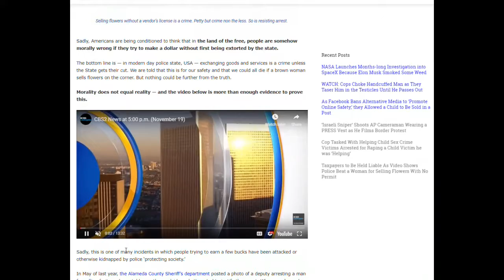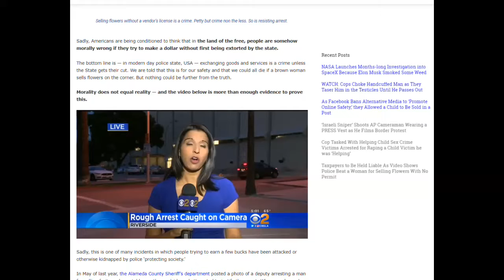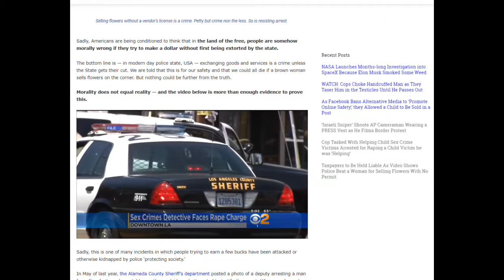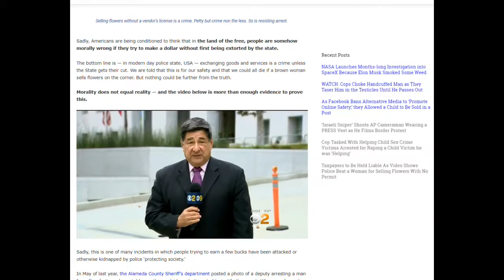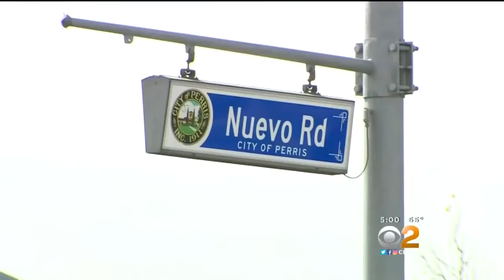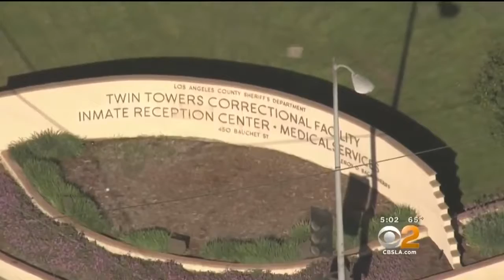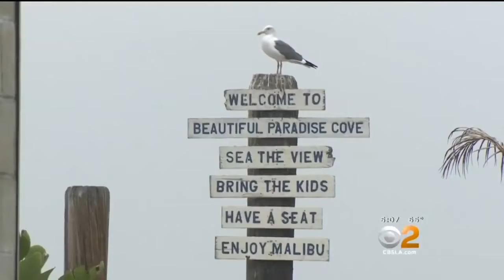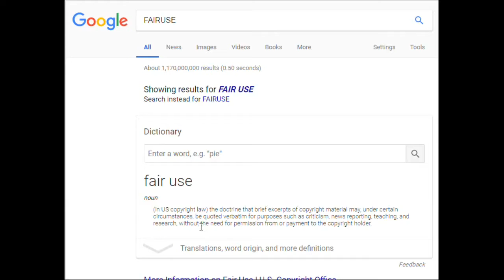MASSIVE PROOF CHARLOTTE COUNTY,SHERIFF,BILL PRUMMELL IS VIOLATING FREEDOM OF SPEECH ON FACEBOOK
PUNTA GORDA,PINELLAS COUNTY,Robert Gualtieri,BOB,AL ROLLE,HOMESTEAD,@CCSOFLSheriff,@MyFWC,FWC,LEOAFFAIRS,COLLIER COUNTY,Kasey Wingo,Kevin Rambosk,
NORTH PORT,FLORIDA,POLICE,
sheriff,corruption,charlotte County,
florida,cop,police,pastor,stalking,COPWA­­TCH,COPBLOCK,